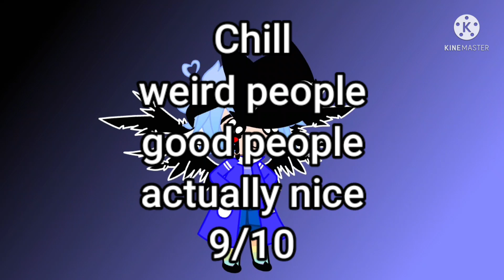rating fandoms I remember 😋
Here is one more 🥱

Yandere simulator 🔪
7/10